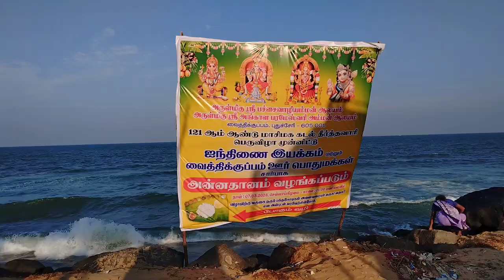Masi Magam Vaithikkuppam Pondy 2023